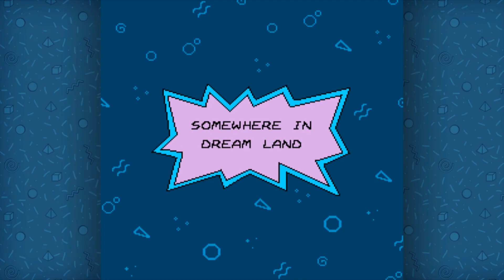Rugrats - Castlevania For Babies - Pt3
Heading to the attic, climbing too many ropes, falling a lot, heading to dreamland, figuring out where to go, battling Mr. Tippy, back to the dangerous fridge filled with fire and defeating some annoying bears